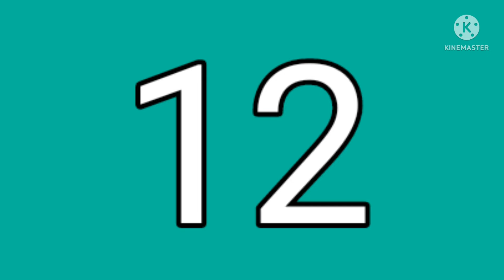Oh My Microsoft's Abstract Number Count - 20